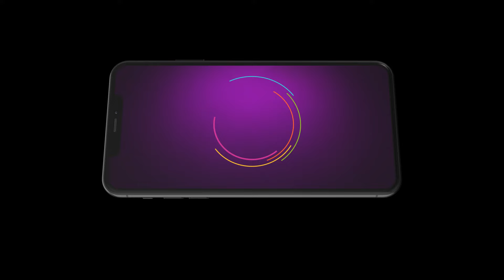Mere Raja Ki Rani | Ep 89 | Preview | Aug, 15 2024 |Abhijeet Khandkekar|Rasika Dhabadgaonkar |Zee TV